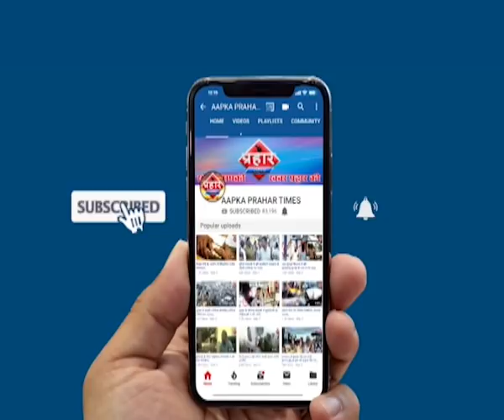मुम्ब्रा पुलिस ने हत्यारे को कुर्ला से किया गिरफ्तार ,Prahar Times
मुम्ब्रा पुलिस ने हत्यारे को कुर्ला से किया गिरफ्तार

 दीवा मैं एक लड़की की हत्या के आरोप में आरोपी गिरफ्तार

3 साल से आरोपी फरार था जानकारी मिलने पर कुर्ला से गिरफ्तार किया गया

prahar times